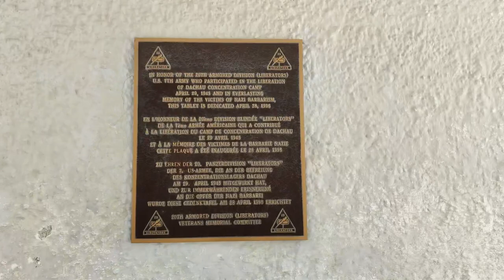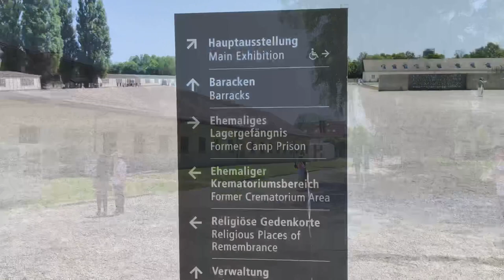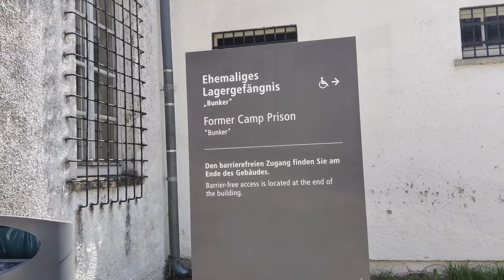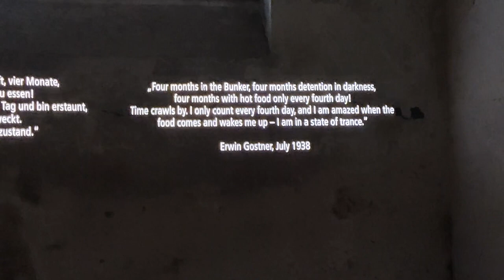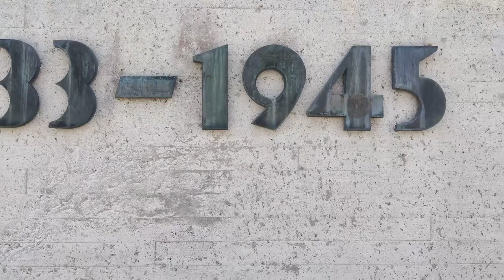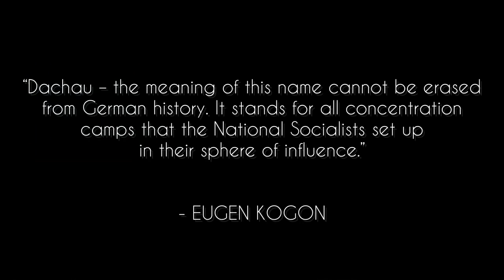A Visit to Dachau Concentration Camp|Nazi Germany WW II|ലോകത്തെ നടുക്കിയ ക്രൂരത|Day Trip From Munich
Dachau was the first concentration camp built by Nazi Germany, opening on 22 March 1933. It is located on the grounds of an abandoned munitions factory northeast of the medieval town of Dachau, about 16 km northwest of Munich in the state of Bavaria, in southern Germany. Prisoners lived in constant fear of brutal treatment and terror detention including standing cells, floggings, the so-called tree or pole hanging, and standing at attention for extremely long periods. There were 32,000 documented deaths at the camp, and thousands that are undocumented. Approximately 10,000 of the 30,000 prisoners were sick at the time of liberation.

Musician: LiQWYD